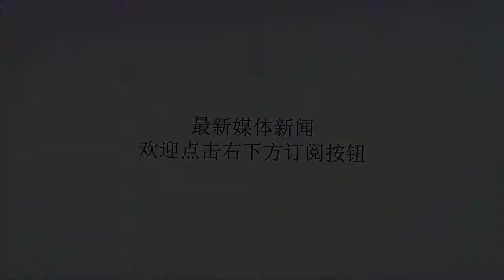退伍季，这11件事情老兵一定要抓紧做！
谢谢！曾经无数次想象自己脱下军装离开军营的那个画面提着行李，吹着口哨头也不回，说句退伍快乐然后潇洒离开然而，当这一天慢慢临近时简单的心情变得惆怅伤感流水易逝，军旅难再这仅剩的几天里老兵们，这几件事情你们一定要做！那下面，我们就点开音乐，跟着优美的旋律，一起去看看哪几件事需要抓紧做吧1站一次标准最高的哨哨兵是连队的形象我们要以最高的标准站好最后一哨为新同志们做好榜样2做一次高标准的队列训练队列是我们的入伍科目也是融入我们军旅生涯的方方面面它早已融入你们的一言一行，一举一动3一尘不染地擦拭自己的武器武器是我们的第二生命它陪伴我们走过军旅生涯与它最好的道别就是最后细致地擦拭保养4写一封感谢信军营交会了我们很多也学会了很多总有人会在你困难时帮你写一封信表达感恩之情吧5跑一个五公里五公里啊，我爱你啊一天不跑，受不了啊尽管每次我们口是心非地唱着但我们还是依旧坚持着6叠一次被子对待被子要像对待自己媳妇这句话始终萦绕耳畔在此别离之际没有什么比再叠一次被子更有意义7敬一个军礼军礼是军人致敬的方式别离之际给家一样温暖的连队舍不得的兄弟敬个军礼吧8留下战友的联系方式聚是一团火散是满天星时光不老，我们不散留下方式别忘联系9唱一次军歌军歌是一个军人精气神的表现歌声嘹亮，士气越高所以，在此别离之际唱一首军歌，比什么都有意义10再一次紧急集合以最快的速度，最高的标准让新兵蛋子看看我们老兵的标准有多高我们的战斗力有多强11再一次刻苦训练军人前面是战争，身后是和平和平时期，训练就是为提高战斗力有战斗力才能打得赢所以，老兵再一次刻苦训练吧这11件事，老兵们记住了吗？一定要抓紧做，别给军旅留下遗憾军人，战争时期的利剑和平时期的保护伞作为老兵你们为祖国、为人民奉献青春，挥洒热血退伍后，又将开始新的征程原你们此去经年归来仍是战士这枚服役章是你青春最好的诠释您的一键分享，就是传播正能量！来源|亮剑东南中国陆军（ID：army81cn）作者|曾宪发、宋湘武、李林刊期|20181936期本期编审：钱晓虎值班编辑：陈曦胡豫强